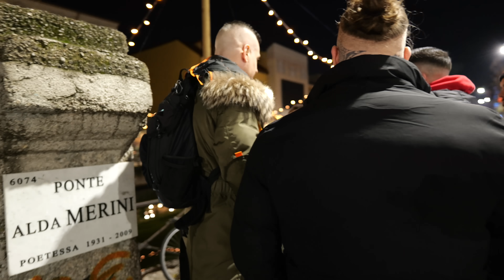Borseggiatrici nella Metro di Milano tra furti e arresti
Approfittiamo della nostra gita a Milano per vedere quale è la situazione delle borseggiatrici di Milano , in particolare nella metropolitana dove ormai i cittadini esasperati si sono riuniti in comitati per combattere il fenomeno a suon di segnalazioni per tutti i passeggeri sprovveduti che spesso vengono derubati in un attimo di distrazione